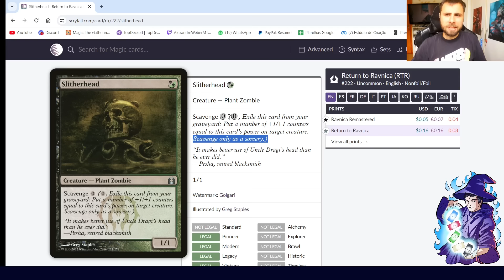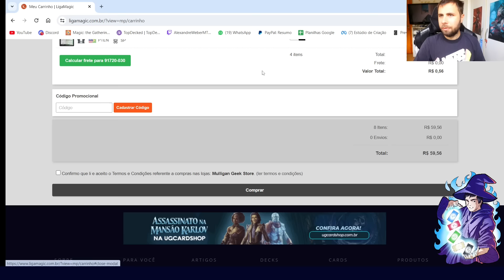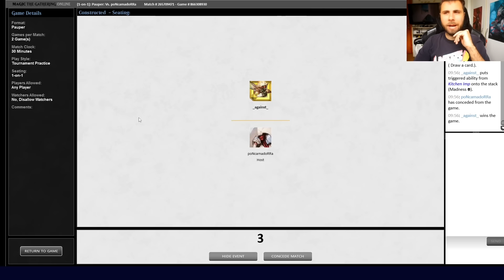(GAMEPLAY PAUPER) Mono Black Food Madness!